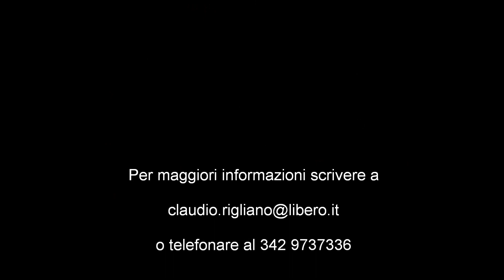Riparazione ottavino Bergamo Cleaning and balancing of Yamaha piccolo 62